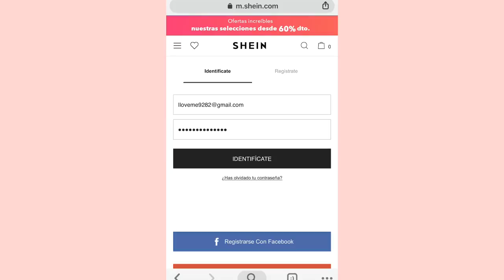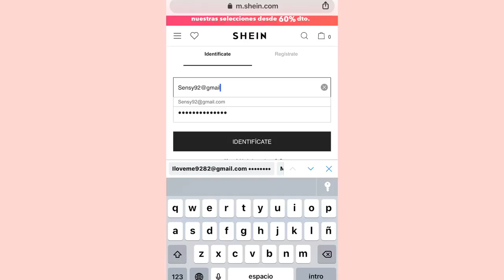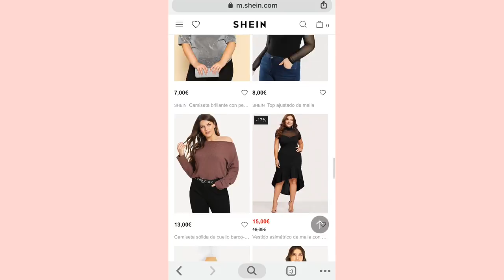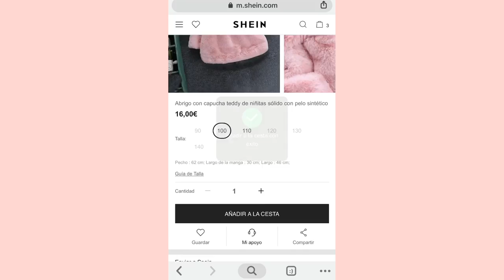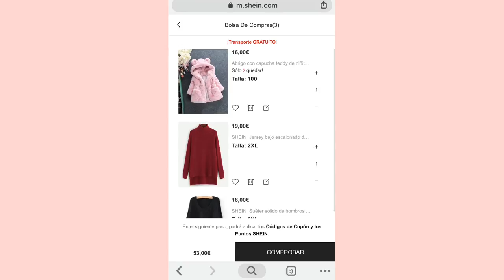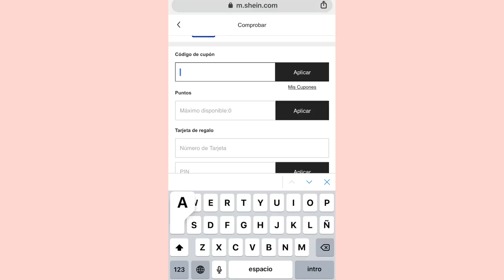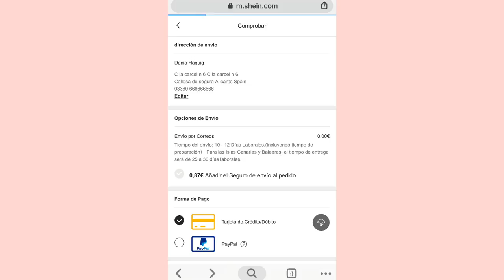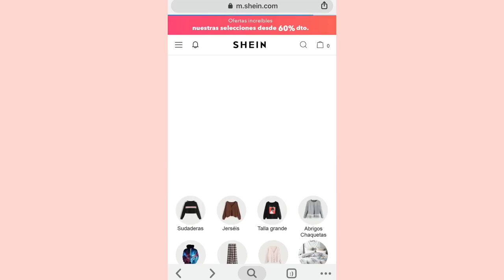طريقة الشراء من SHEIN عيطوليا من مدرسة بنتي مشيت مخلوعة😫مسكين بقيت فيه😍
MUSICA

INFORMACION TECNICA
 PUEDE INTERESARTE